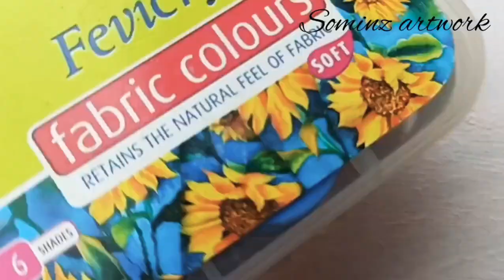How to paint on sim cards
Here is a tutorial on how to paint on sim card

Material required
1 useless sim cards
2 acrylic colors
3 brushes of 0 , 00 ,000 sizes